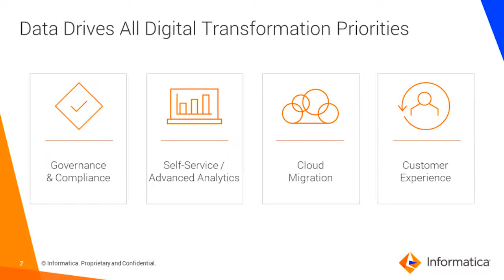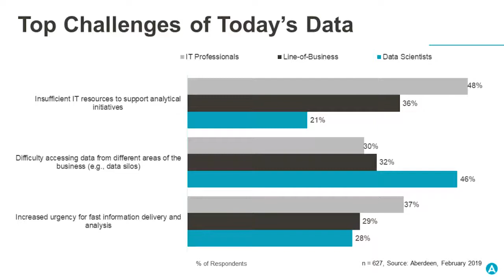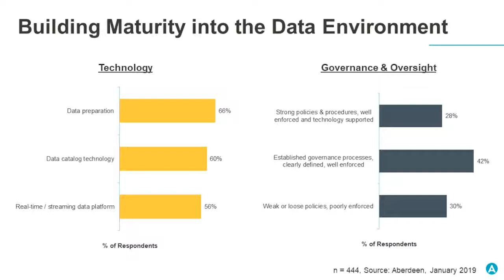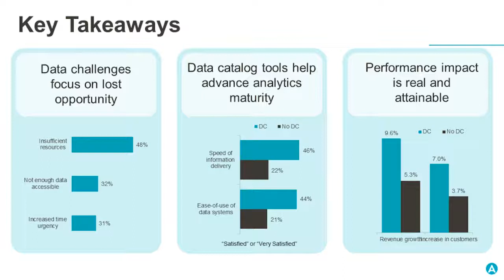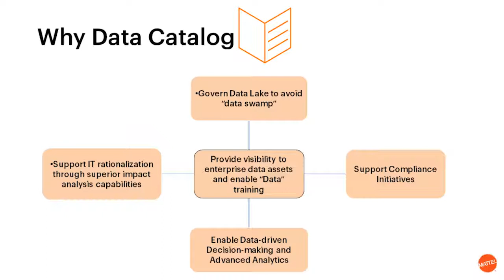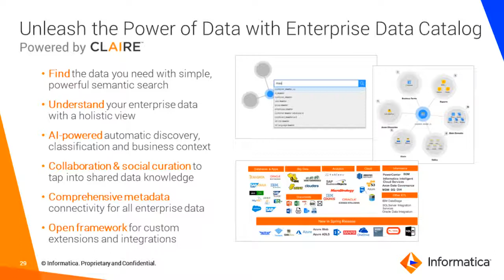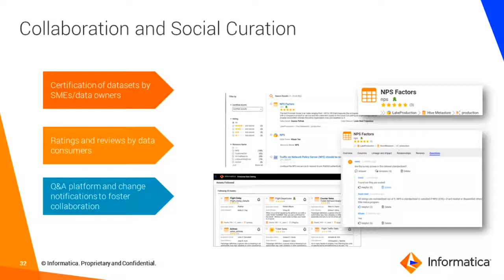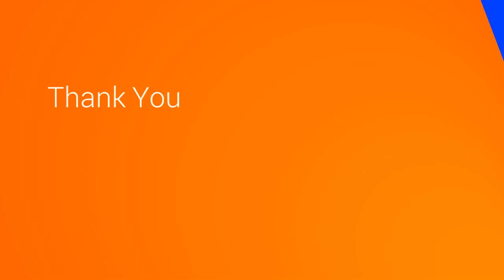What´s New - Informatica Enterprise Data Catalog & Enterprise Data Preparation